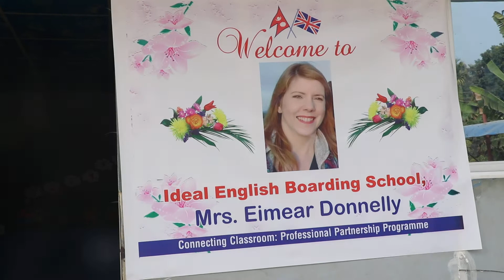धरानको विजयपुरको पर्यटकीयस्थलमा बेलायती अध्यापिका । Koshiawaz Tv ll Dharan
Mrs Eimear Donnelly in Ideal English Boarding school, Dharan: धरान-१४ को आइडियल स्कुलसँगको साक्षात्कारमा धरान आएकी बेलायती अध्यापिका इमेयर डोनाली धरान विजयपुरको पर्यटकीयस्थल बुढासुब्बा, दन्तकाली, पिण्डेश्वरीलगायतका मन्दिर अवलोकन गरेकी छिन् । उनलाई आइडियल स्कुलका छात्रछात्राले साथ दिएका थिए । उनले आइडियलमा कसरी गुणस्तरीय शिक्षा प्रदान गर्न सकिन्छ भन्नेबारे पनि सुझाएकी थिइन् ।